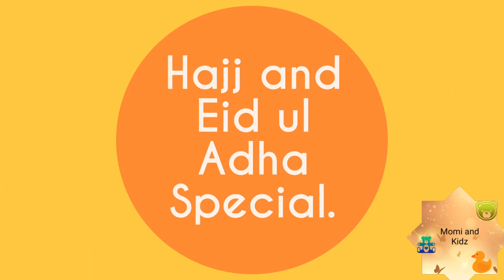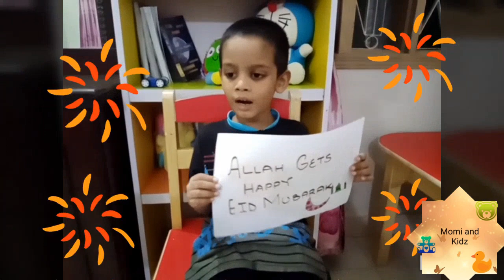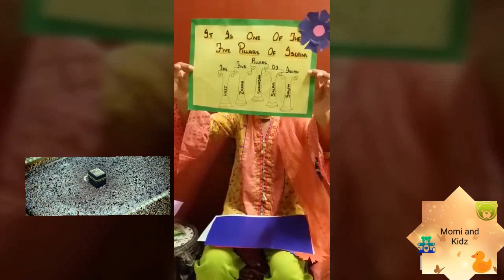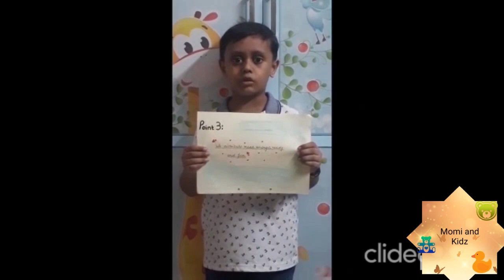Hajj special | Eid ul azha special | English subtitles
This video shows the interest of the muslim kids towards thier religion.The cutest kids are sharing thier views on Hajj and Eid ul azha in the most cutest way